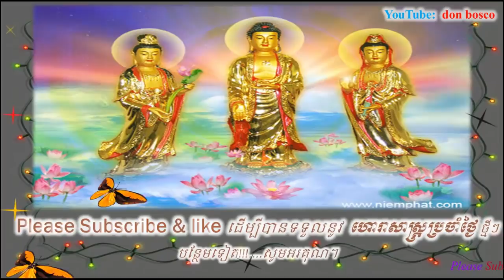ក្នុង​ឆ្នាំ​២០២០ ខាង​មុខ​ឆ្នាំហេងៗទាំង៥នេះ ជួបលាភធំ សំបូរទ្រព្យ​ហូរហៀរនាថ្ងៃអនាគត,donbosco horoscope